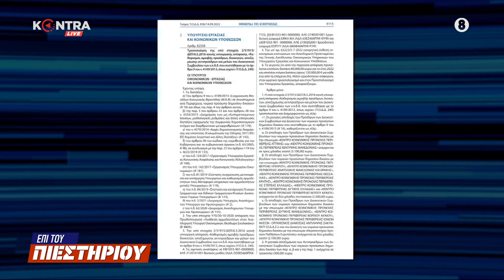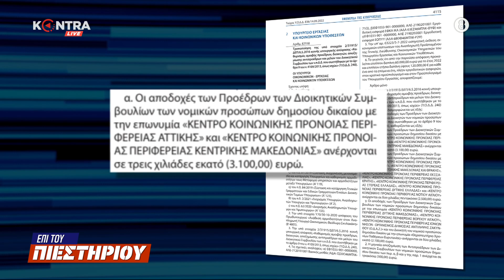Κυβέρνηση Μητσοτάκη: Στήνουν γαλάζιο κράτος και δίνουν αυξήσεις και πολυτελή τζιπ σε γαλάζια παιδιά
Η κυβέρνηση στήνει το γαλάζιο κράτος και προχωρά σε αυξήσεις 50% σε "γαλάζια παιδιά" που διόρισαν - Πολυτελή τζιπ SUV  - Από την εκπομπή ΕΠΙ ΤΟΥ ΠΙΕΣΤΗΡΙΟΥ που παρουσιάζουν ο Φοίβος Κλαυδιανός, ο Κώστας Πουλακίδας και ο Σπύρος Σουρμελίδης

► DIGEA
► NOVA